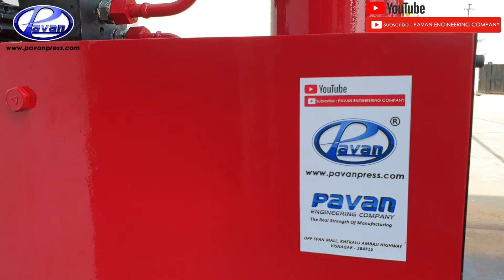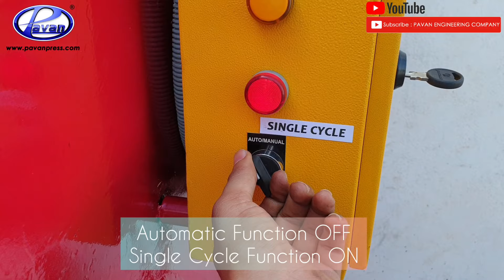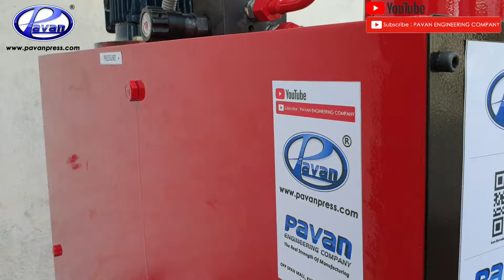Hydraulic Press For Sheet Bending & Fabrication Work | Sheet Bending Machine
Hydraulic Press For Sheet Bending & Fabrication Work
20 Ton to 150 Ton Model
3 Feet Length Bending For SS & MS
Angle Rectangular Bar Bending Cutting Punching
Multi Work Only In One Machine

PAVAN ENGINEERING COMPANY
GUJARAT, INDIA.
VISNAGAR 384315